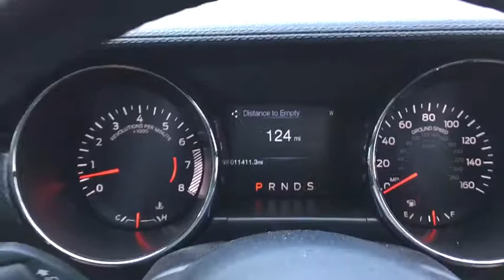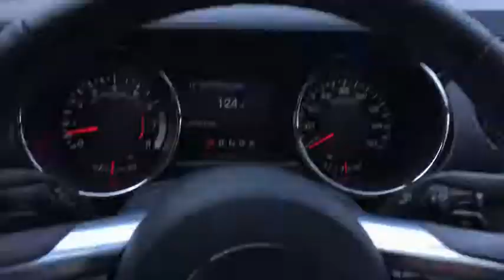2016 Ford Mustang Yonkers, Bronx, New York City, Westchester, Queens, NY 227677YA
2016 Ford Mustang

1716 Central Park Ave.